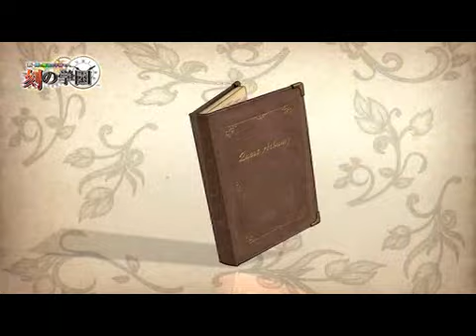PSP 新・剣と魔法と学園モノ。 刻の学園 PV